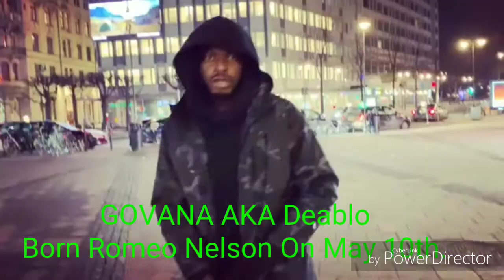Govana_ is right alongside vybz kartel, Alkaline ,Masicka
GOVANA doing just as good as vybz kartel , movado alkaline and masicka